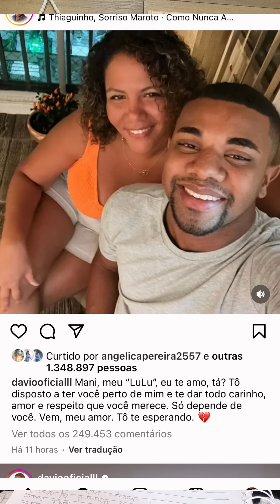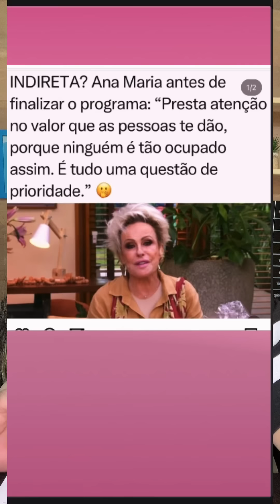Davi e Mani, uma grande novela mexicana pós bbb24